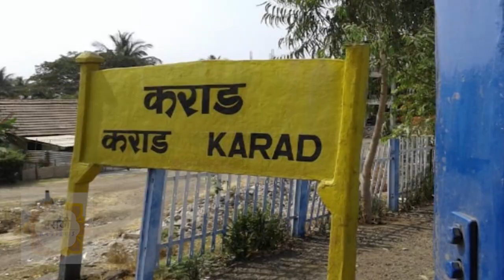khashba | Nagraj Manjule | upcoming Marathi Film | Khashaba Jadav